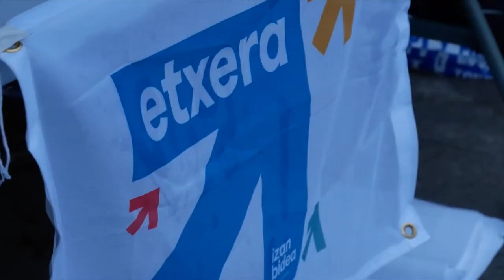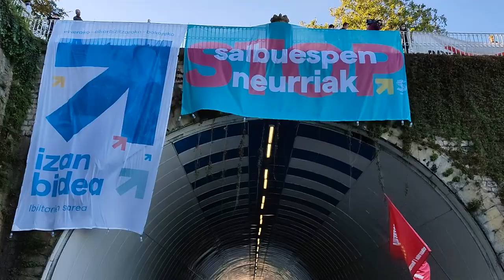2021 Urtearen laburpen bideoa